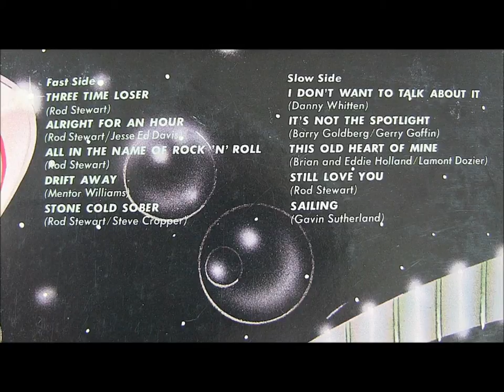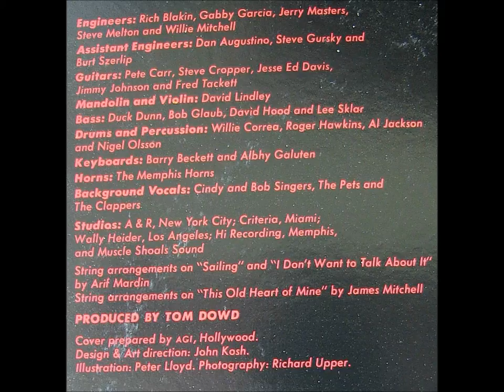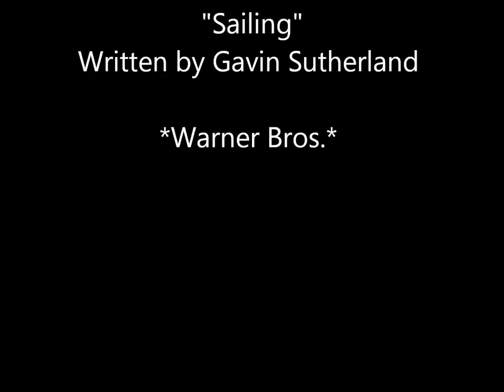"1975" "Sailing", Rod Stewart (Classic Vinyl Cut)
A creamy tune from Rod's 1975 "Atlantic Crossing" L.P.
Written by Gavin Sutherland.
*Warner Bros.